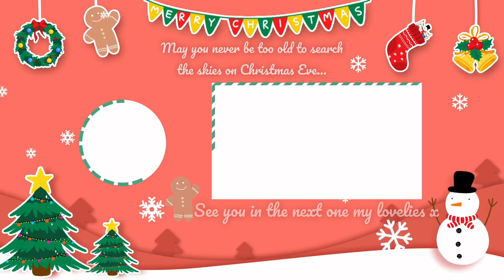HUGE CHRISTMAS Gift Guide For Him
Psst...do you want even more content and some extras along the way? Then, why not join our evergrowing family and see what extra's you fancy to enjoy:

I don't believe I done one of these last year but I love watching this type of video when I'm stuck for gift ideas! We had the gift guide for her so of course we've got to do one for the men in our lives...We have soo many categories included below (of which I have been unable to link due to going over on text characters...thanks Youtube) but I have discussed in full where you can pick items up from:

Jewellery/watches - Hugo Boss, Ernest Jones, H Samuel, Argos
Clothing, accessories and handbags - a gift card for their favourite shop if they're a little fussy (like all men in my life ha)
Aftershave - Davidoff, Joop, Georgio Armani, Ralph Lauren
Electricals - Boots, Amazon, ASOS, Currys
Misc - gift cards, experience days, Merlin passes, Coca Cola passes, West End show tickets
Sporting - personalised gifts, sporting memorabilia

If you have been following me for a while, you will know that in September I done a 10k charity run for Cancer Research UK. This is an illness that has affected several members of my family (including my little kitty Elvis in heaven) and I know that it has most definitely affected many, many other families. Any donations are greatly appreciated, but if you are unable to, thank you for taking the time to read this section:

xxShannonLeighxx